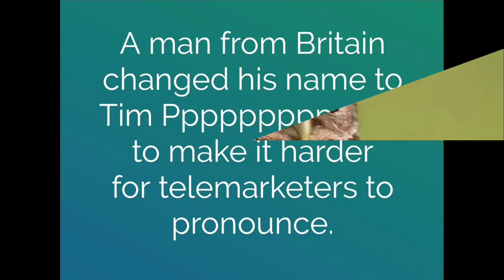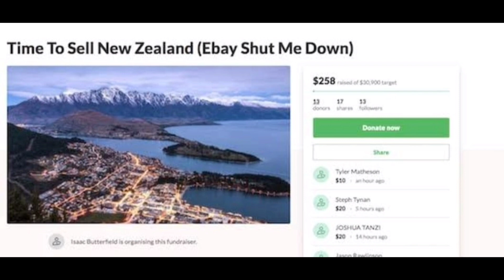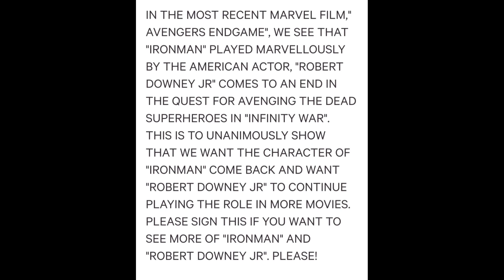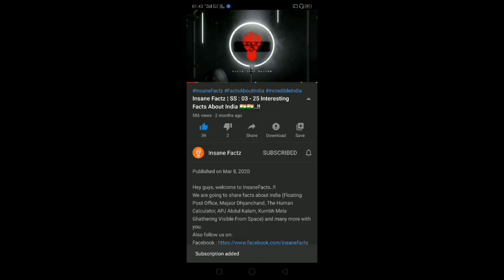#17 - S.C. Of India Is All Set To Hear A Plea On 2nd June 2020 To Rename India As Bharat..!!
Hey guys, welcome to InsaneFactz..!!
We are going to share facts about Supreme Court Of India To Hear A Plea On June 2nd On Changing Name Of India As Bharat, Only Six phones were sold when telephone was invented, Top 10 safest countries if there will be a zombie outbreak, Invention of credit card, Scorpion sting itself to death, Tim Pppppppppprice, New Zealand on eBay at just $3000 and many more with you.